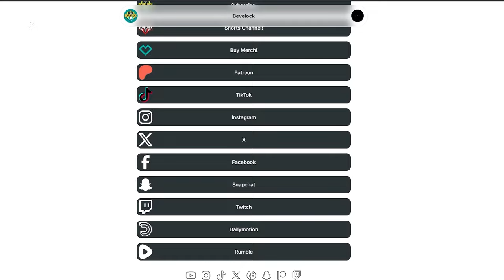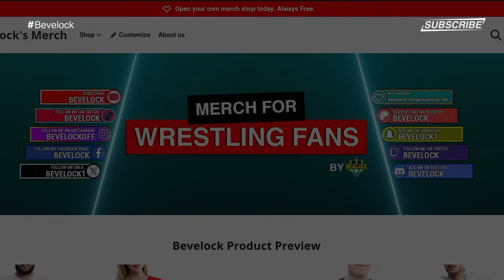WWE WrestleMania 40 - Card Predictions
WWE WrestleMania 40 - Card Predictions▶️My Match Card Predictions for WWE WrestleMania 40 are here featuring the Full Match Card for the event, the Official Match Card, Confirmed Match Card, Official Matches, my custom-made 3D Graphics Package for WrestleMania, custom-made Match Card Template, Backgrounds, Renders, Animations, Predictions like Roman Reigns (c) versus Cody Rhodes for the Undisputed WWE Universal Championship, Cody Rhodes vs The Rock, Logan Paul (c) vs. Randy Orton for the United States Championship, and many more amazing predictions for WWE WrestleMania 40 (XL) which comes to us on Saturday & Sunday, April 6 & 7!
🔥 Exclusive Content and Support:
🔥What I Do Explained👉SOON!